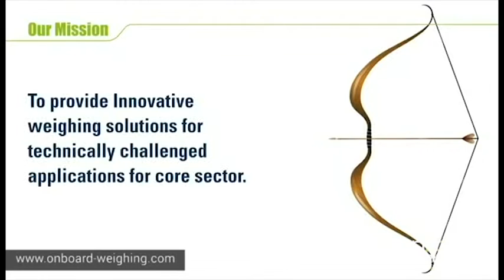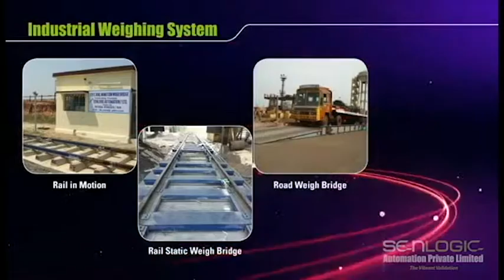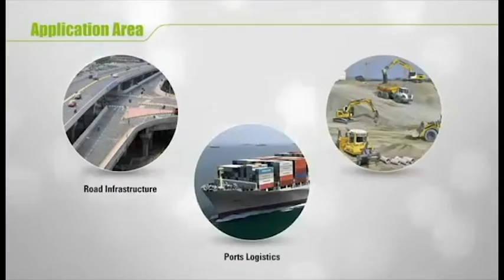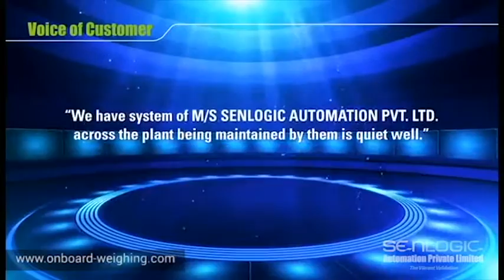Weighing System Manufacture in Chennai | Automated Weigh Bridge Construction Group in india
Senlogic Automation Private Limited Company, a professionally managed company, engaged in the weighing Automation Activities. We offer a complete range of products such as In-motion Weighing Systems, On Board Weighing Systems and other weighing automation from design through implementation to operation and customized product development. Senlogic Automation System supplies all type of weighing system like road weigh bridge, crane weigh bridge etc.